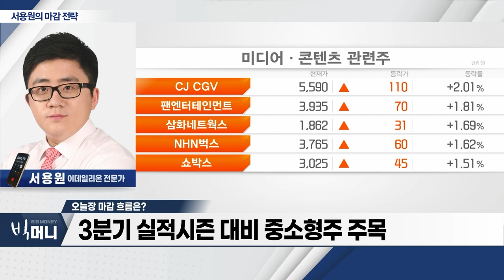코스피, 외국인 매도에 하락 전환... 2차전지 약세_서용원 마감 전략 (20231108)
- 코스피, 외국인 매도에 하락 전환... 2차전지 약세
- 대형주 약세, 테마주 장세 ‘컴백’
- 빈대 확산 이슈에 살충제 테마주 ‘활활’
- 3분기 실적시즌 대비 중소형주 주목